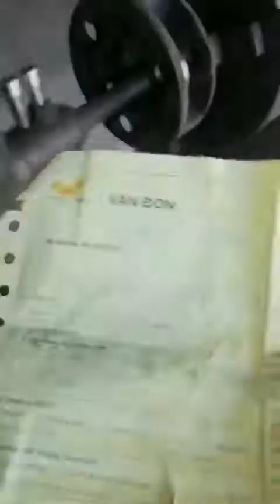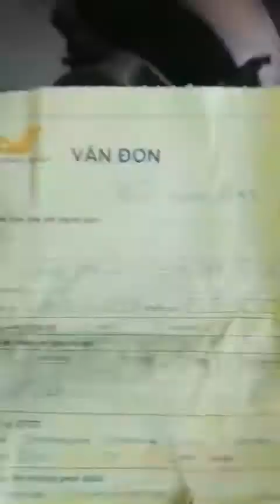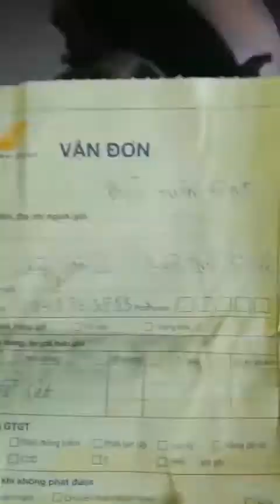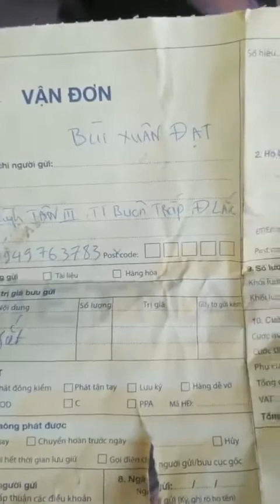Phục hồi lồng đèn đùi máy gặt 0907790079